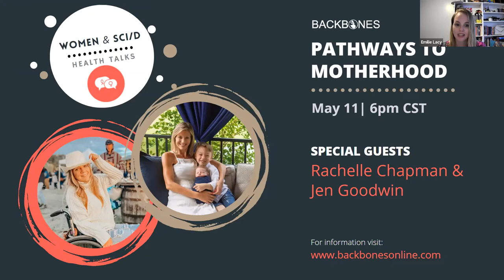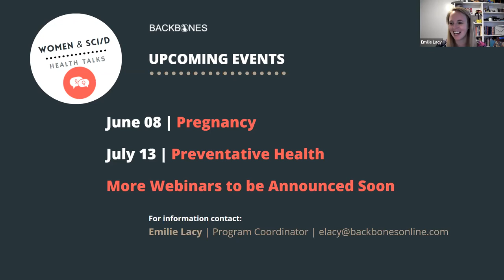Women & SCI: Pathways to Motherhood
Motherhood can encompass a wide variety of realities, but women with spinal cord injury and disease experience unique challenges and concerns on the journey to motherhood. Join us for a conversation, with Jen Goodwin and Rachelle Chapman, mothers with SCI/D, to learn about motherhood in various ways, such as through surrogacy, adoption, fostering, and natural birth.